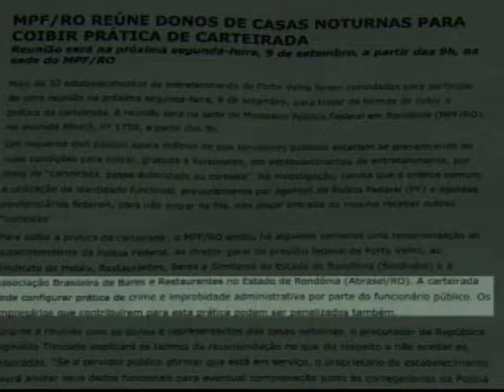Defesa civil realiza curso de prevenção a desastres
- Manaus recebe a 2° edição do projeto Lugares